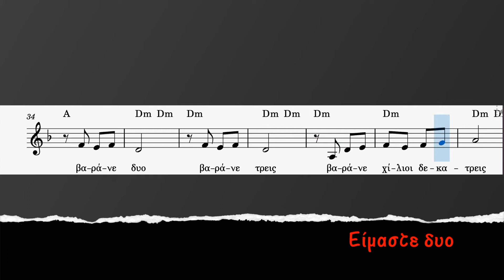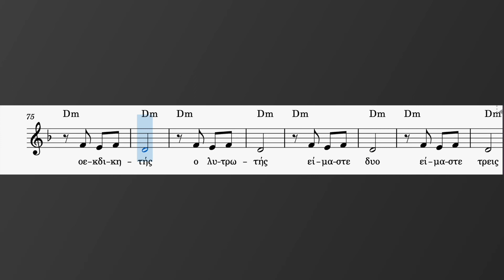Είμαστε δυο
Μουσική-Στίχοι: Μίκης Θεοδωράκης
Το βίντεο δημιουργήθηκε για καθαρά εκπαιδευτικό  σκοπό για να βοηθήσει τους μαθητές/μαθήτριες στην εκμάθηση τραγουδιού στα πλαίσια της σχολικής εκδήλωσης, τα δικαιώματα ανήκουν στο δημιουργό του τραγουδιού.